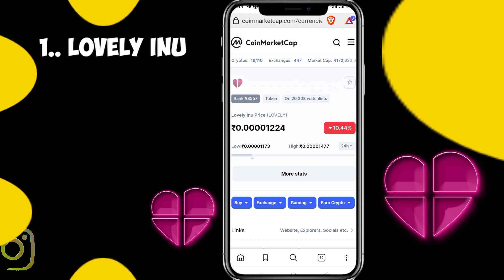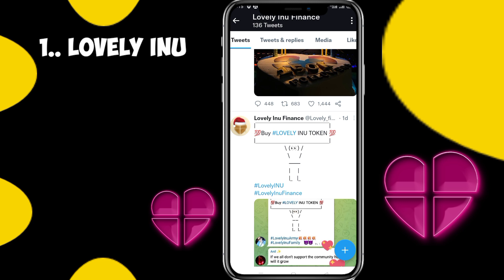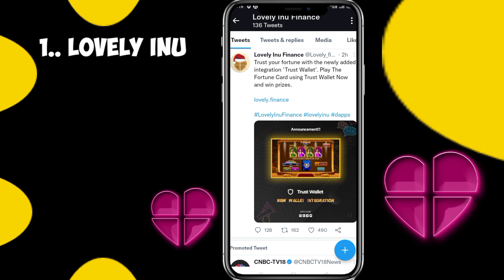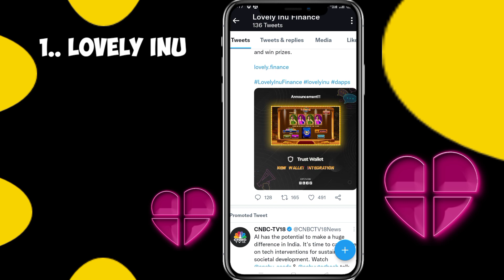Lovely inu coin news update today🚀Lovely inu coin news🔥Lovely inu price prediction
Lovely inu coin Good News Update Today🔥Lovely inu coin price prediction | Lovely inu coin update

Hello dosto to aaj ke is video ke anadar me aap logo ko batane wala hoo 😍Lovely Inu Holders Good News 🚀Lovely inu coin इस बार तो कमाल कर दिया | Lovely inu coin today news |  Lovely inu big news | Lovely inu Update - Lovely Inu Coin Price Prediction ke baare me so video ko last tak jaroor dekhna.aur channel par naye ho to subscribe jaroor kar lena.Lovely inu coin news today lovely inu coin hodelers good news
lovely inu coin price prediction news today.

Your Quaeries.
Lovely inu news update today
Lovely inu coin listing
Lovely inu coin news listing on hotbit
Lovely inu coin big update
Lovely inu today news
Lovely News
Lovely inu update
Hideous listed on hotbit
Hideous listing on hotbit
Hideous ko kaise sell kare
How to sell hideous coin
dr skull price prediction
Dr skull Price
Dr skull News today.
Lovely inu coin ka price down kyu jaa raha hai
Why lovely inu coin price down
Why lovely inu price dump

Vistt Our Website.